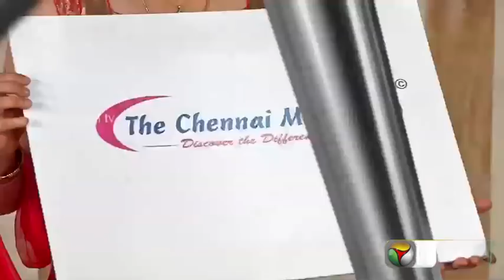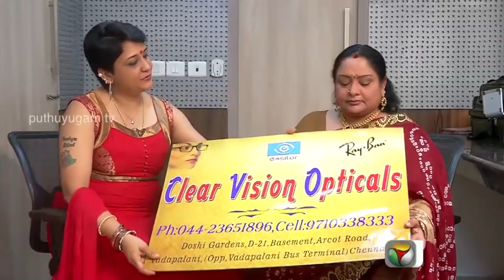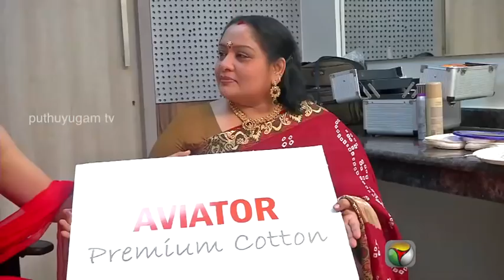Actress Sudha Chandran & Sulakshana in Celebrity Kitchen - Pongal Special (15/01/2015)